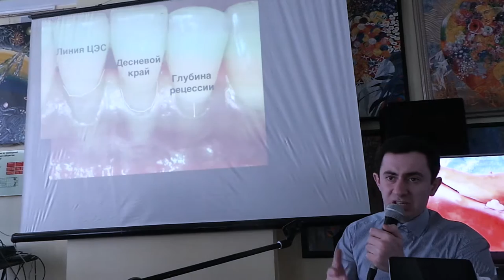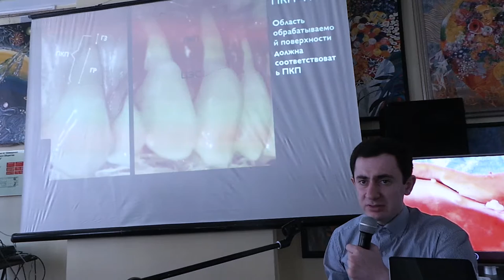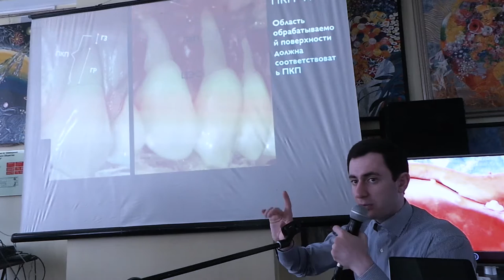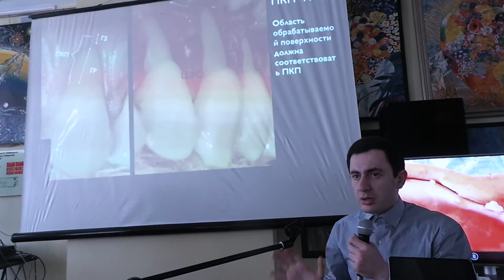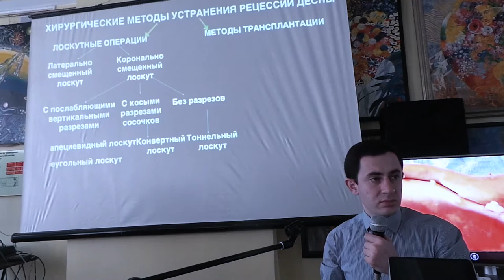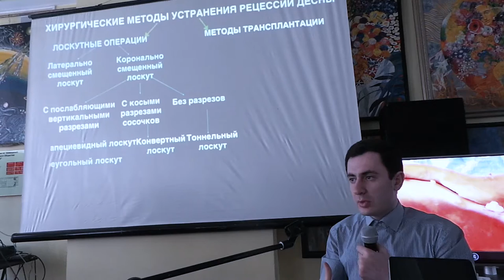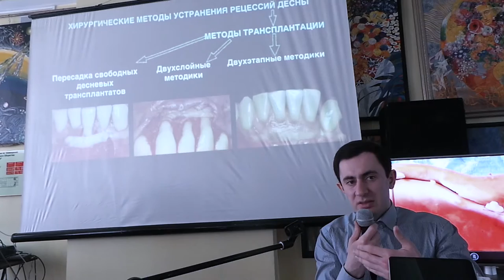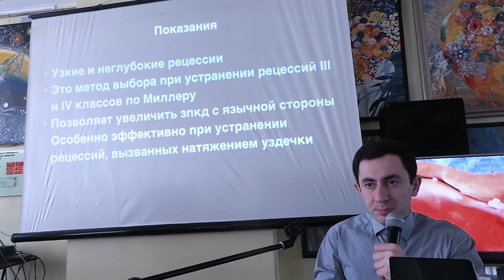23.04.16. Артавазд Зограбян. Практикум по пластике десны. Эпизод 12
Артавазд Гагикович Зограбян, врач-стоматолог-хирург-пародонтолог-имплантолог. Мария Александровна Носова, врач-стоматолог-хирург-пародонтолог-имплантолог.тТакже участвуют в обсуждении и консультируют: Шторина Галина Борисовна. К.м.н., доцент. Алексей Шаров. Клинический фармаколог, провизор.